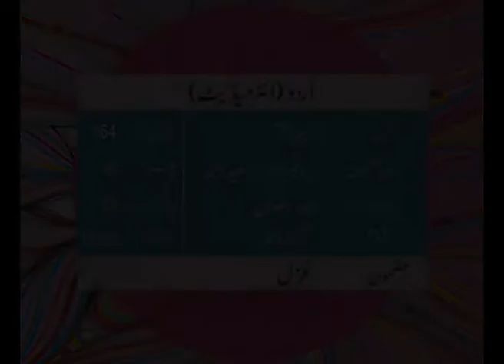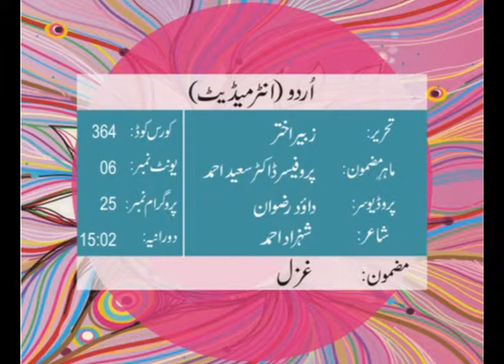urdu Intermediate Code 364 Prog 25